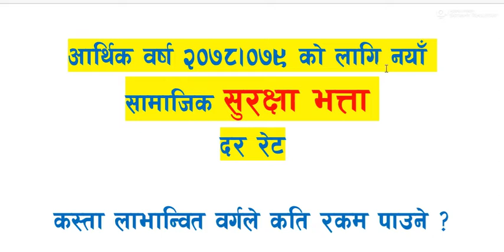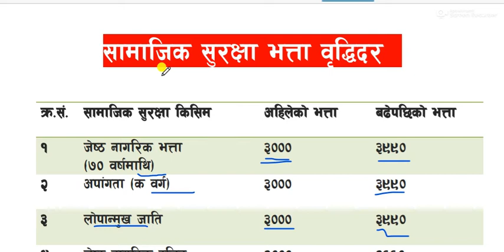वृद्ध भत्ता मासिक ४ हजार पुग्यो, अन्य नागरिकले सामाजिक सुरक्षा भत्ता कति पाउने ?